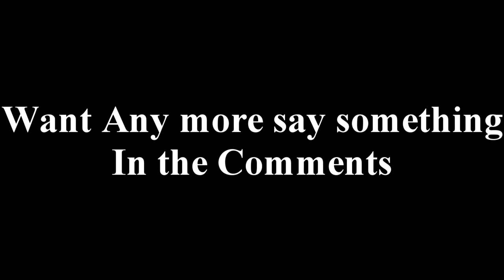StarChaser By johnnysnowball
Computer Specs
APU-AMD A6-6310 APU with AMD Radeon R4 Graphics
RAM-8GB
OS-Microsoft Windows 8 (build 9200), 64-bit